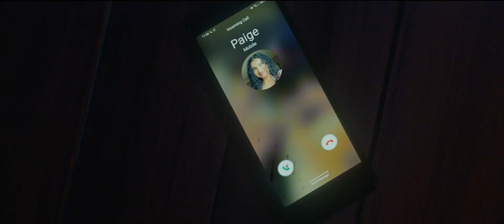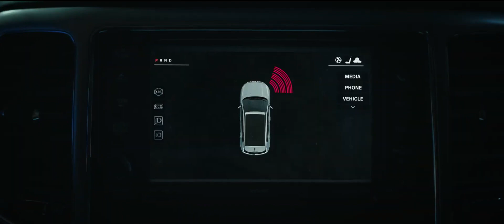Tarot de la Muerte - (Tarot) | Trailer Subtitulado | CineCartelera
SINOPSIS :
Cuando un grupo de amigos rompe la regla sagrada de la lectura del tarot -nunca uses la baraja de alguien más - desata sin saberlo un mal indescriptible atrapado dentro de esas cartas malditas. Uno a uno, se enfrentan cara a cara con su destino y terminan en una carrera contra la muerte para escapar del futuro predicho en sus lecturas del tarot.

TITULO ORIGINAL: Tarot

GENERO: Terror.

ORIGEN: Estados Unidos.

DISTRIBUIDORA: UIP - Sony